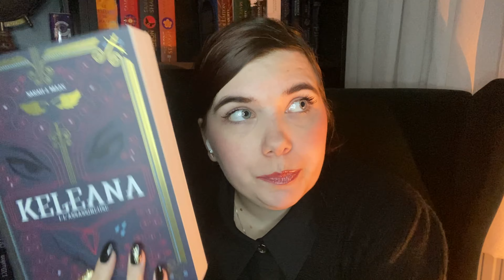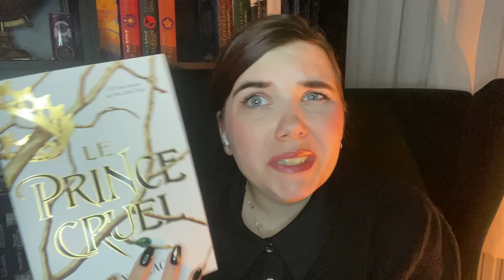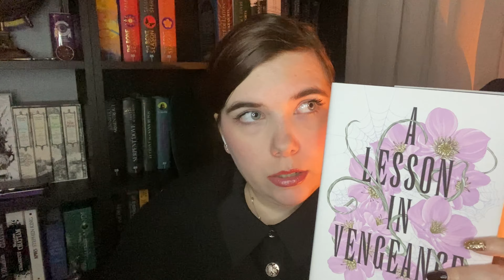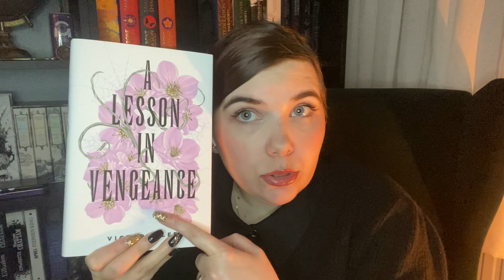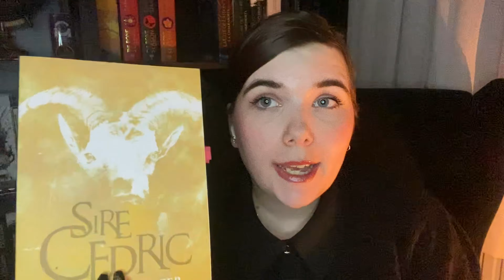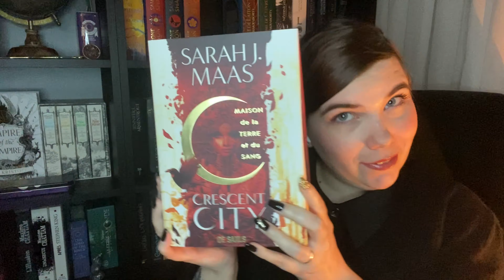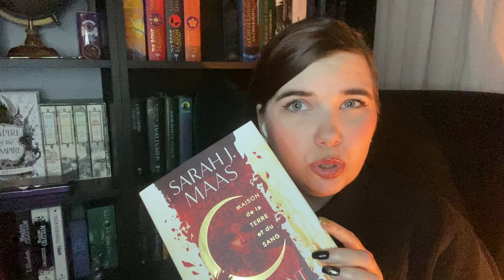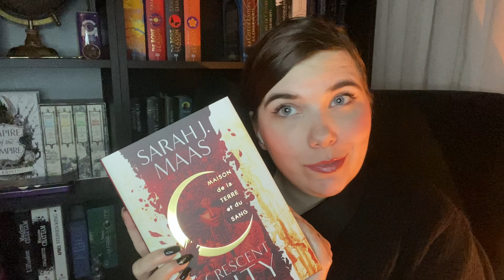Bilan lecture 2021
Une nouvelle année et donc un bilan lecture 2021 s’impose ! :p

🤎 Je m'appelle Aurélie et j'ai 31 ans, tu peux aussi m'appeler Ceress.
📚 Sur cette chaine je parlerai de livres principalement.
🌙 Je suis Belge, c'est l'accent que tu entends !
✨ Je film avec mon Iphone 11 et je suis très nulle en montage :D